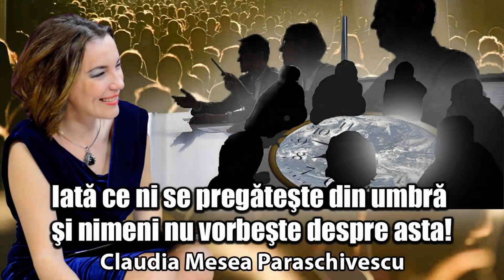Iata Ce Ni Se Pregateste Din Umbra Si Nimeni Nu Vorbeste Despre Asta!